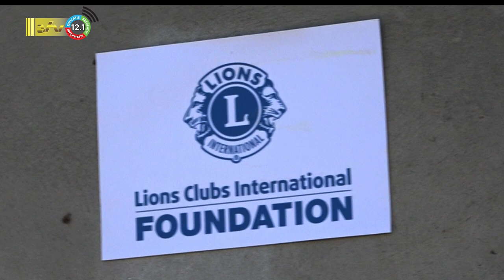27 04 2022 Bouwkundige overdracht gebouw JCC